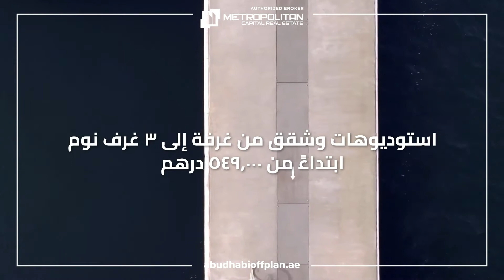شقق الدار ووترز إيدج في أبو ظبي: إطلاق المبنى الجديد ٦ 🇦🇪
لمعرفة المزيد، الرجاء الاتصال على الرقم 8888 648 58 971+ أو التواصل عن طريق الواتساب، التلغرام أو الفايبر.

احصل على شروط خاصة:

💎 ٤٪ خصم على سعر الشراء
💎 ١٠/٩٠ خطة سداد مرنة
💎 إعفاء من رسوم الخدمة لمدة ٣ سنوات
💎 رسوم صيانة مجانية لمدة ٣ سنوات

ووترز إيدج من الدار: استوديوهات وشقق بغرفة نوم واحدة وغرفتين وثلاث غرف نوم تبدأ أسعارها من ٥٤٩.٠٠٠ درهم فقط في أبوظبي

يسرنا أن نعلن عن إطلاق مبنى جديد في ووترز إدج ، أحد أكثر مشاريعنا رواجًا في جزيرة ياس.

مع استوديوهات حديثة وشقق بغرفة نوم واحدة وغرفتين وثلاث غرف نوم تبدأ أسعارها من ٥٤٩.٠٠٠ درهم فقط ، يوفر لك كل منزل أفضل ما في جزيرة ياس بأسعار معقولة وسيتم الانتهاء من البناء في يونيو ٢٠٢١

استمتع بالحياة على وتيرتك الخاصة في ووترز إيدج. يقع المجمع في قلب جزيرة ياس ، في موقع مثالي على الممشى والقناة الخاصة به ، على بعد دقائق فقط من مناطق الجذب العالمية بما في ذلك سي وورلد أبوظبي.

حول متروبوليتان كابيتال العقارية

نقدم العقارات قبل اكتمال البناء في المراحل الأولية أو حتى في مرحلة المشروع. في السنوات الأخيرة ، أصبح الاستثمارفي العقارات قيد الانشاء ذا شعبية متزايدة لعدد من الأسباب. الميزة الرئيسية لمثل هذه المشتريات هي تكلفة أقل بكثير مقارنة بعقار مكتمل. بالنسبة لمعظم المشاريع ، يوفر أيضًا العقار قيد الانشاء خطة سداد: الدفع المرحلي أثناء تقدم البناء. وبالتالي ، لا تحتاج إلى استثمار المبلغ بالكامل مرة واحدة.

بالإضافة إلى ذلك ، يمكن أن يكون هذا الشراء استثمارًا ممتازًا ، حيث أنه مع بناء العقار، ترتفع أسعاره ، ويمكن أن يكون السعر النهائي أعلى بكثير من الأصلي.